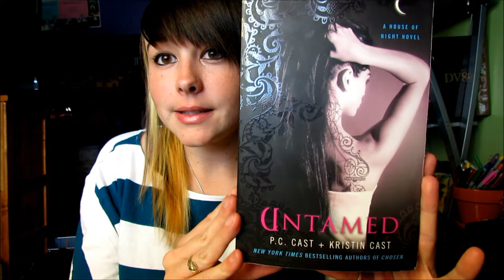RTWJ-Untamed (Book Review)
So join the Munchkin Army of Bots and Cons :D